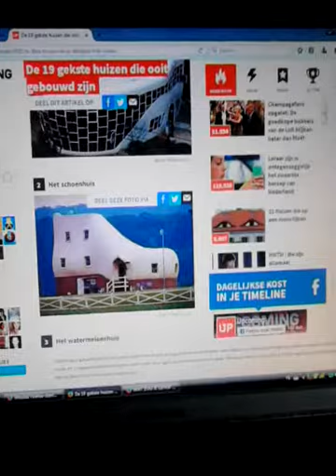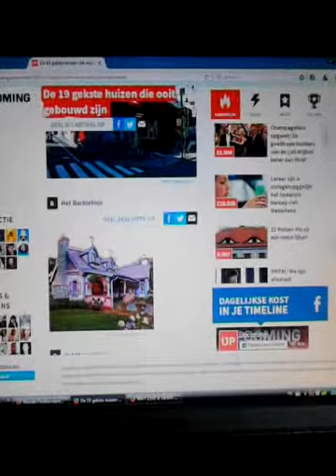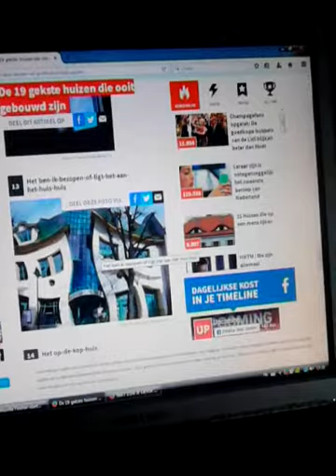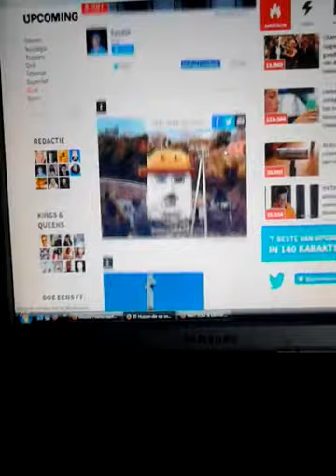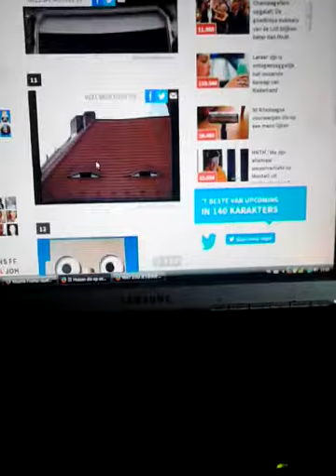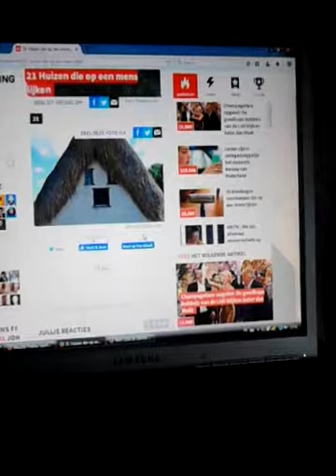Raarste huizen ooit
Wie dit mooi vindt is gek